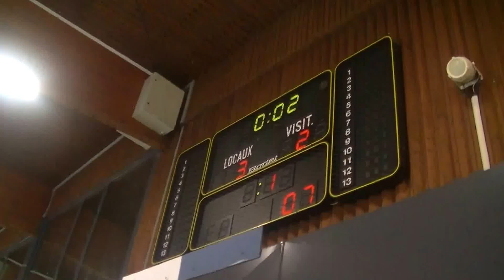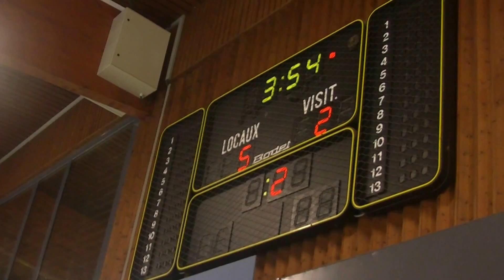Match N2 concernant la 15Journée 08/03/2014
Match N2 concernant la 15Journée Du Championnat de France le 08/03/2014 piscine de l'Illberg Mulhouse WP (bonnet Rouge) 20 - 06 SR Colmar II (Bonnet Bleu) 1er quart temps.